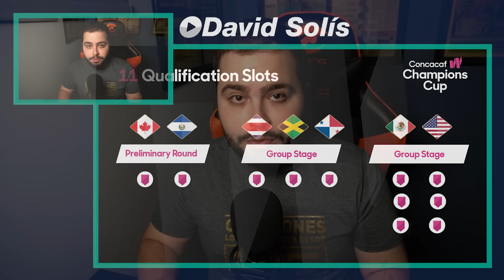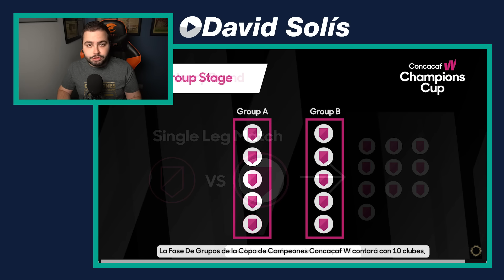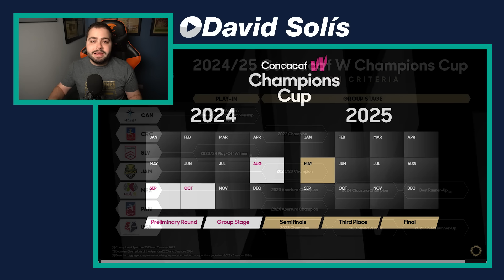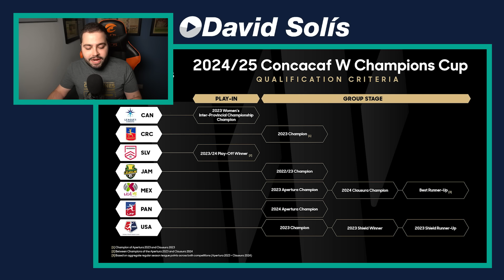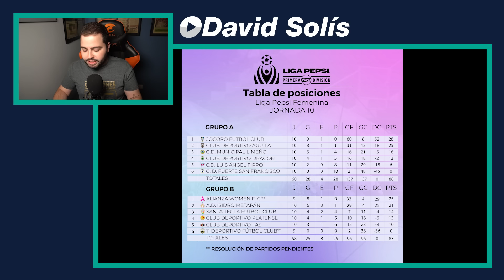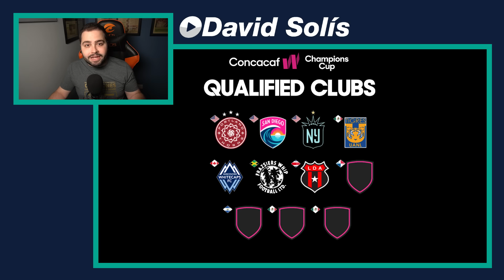YA ESTÁN LAS PRIMERAS CLASIFICADAS A LA CONCACHAMPIONS FEMENINA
La Concacaf anunció de forma oficial los criterios de clasificación y los primeros equipos con boleto en mano para la Copa de Campeones femenina que dará inicio este mismo 2024 para clasificar a un equipo a la Copa Mundial de Clubes Femenina